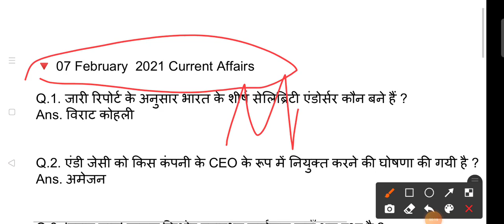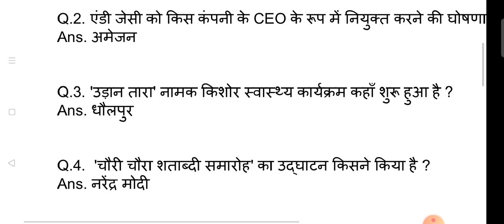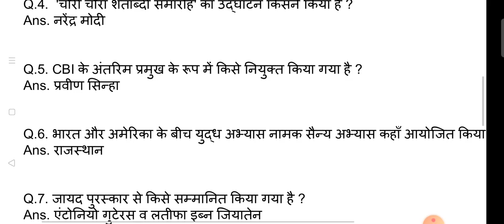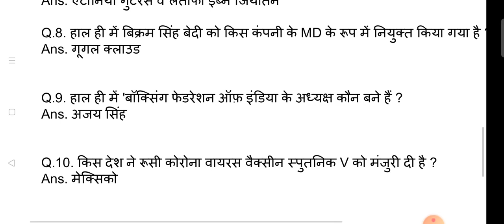MP_POLICE 🔴Today 7 फरवरी 2021🔴Top important 30 current affairs🔴Best STATE PSC/SSC/NTPC/BENK